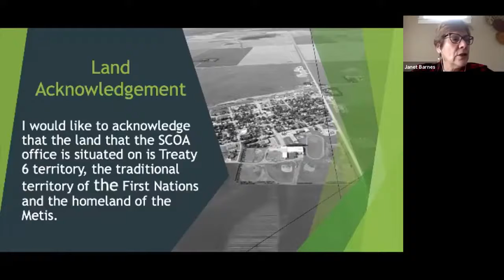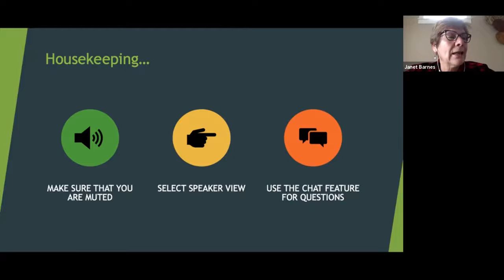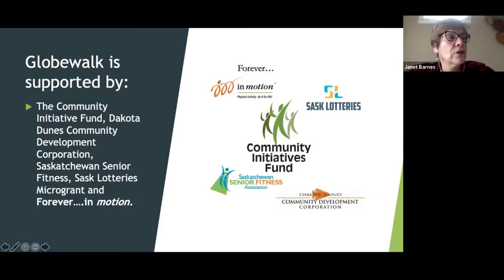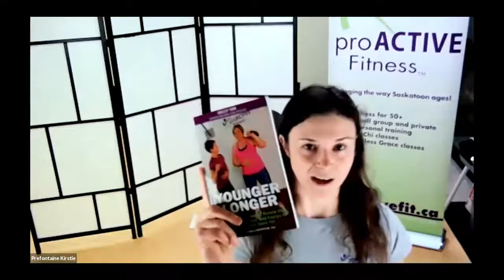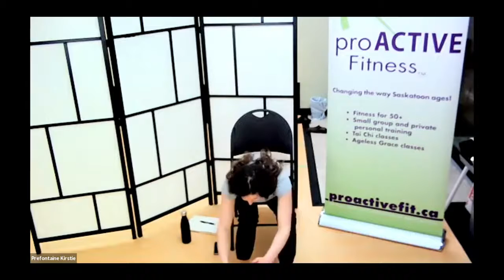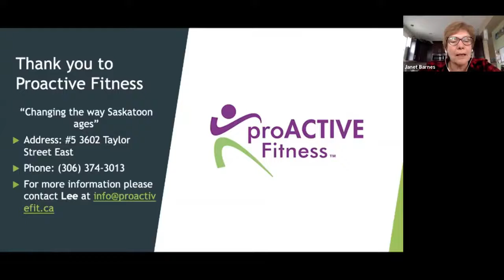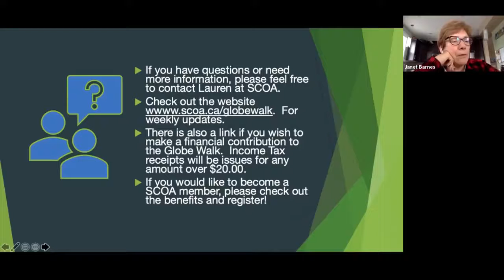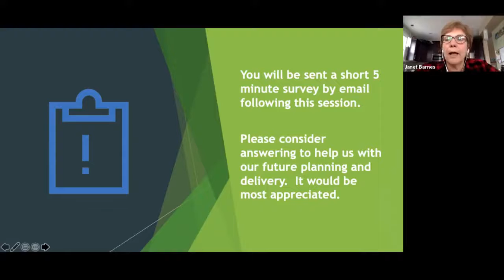Globewalk Launch Recording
The 8th Annual Globewalk is officially underway!